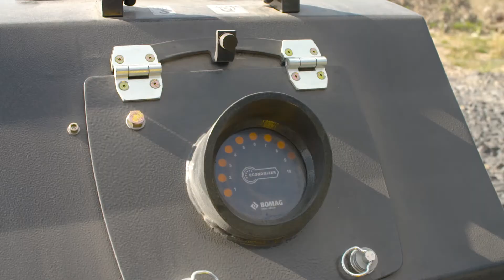BOMAG BPR 300-500KG TWEERICHTINGSTRILPLAAT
Grond-, puin- en asfaltverdichting, funderingen- en reparatiewerkzaamheden.

De tweerichtingsplaten van Bomag, BPR-serie, bestaat uit een reeks trilplaten met een slagkracht van 25 tot 100 ton en beschikt over een groot klimmend vermogen en hoge marssnelheid. De hele serie beschikt over een robuuste beschermkap en bovendien wordt het motorgeluid door deze beschermkap aanzienlijk gereduceerd. De hele BPR-serie is leverbaar in hand- of elektrisch startend.

Bel 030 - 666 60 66 of kijk op voor meer informatie.